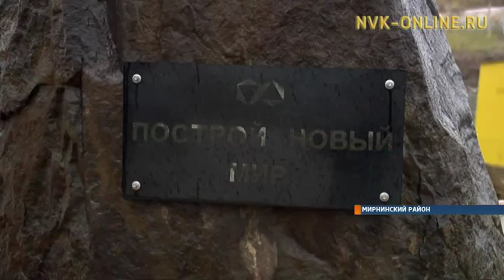Якутяне приносят цветы к памятному камню у рудника «Мир»